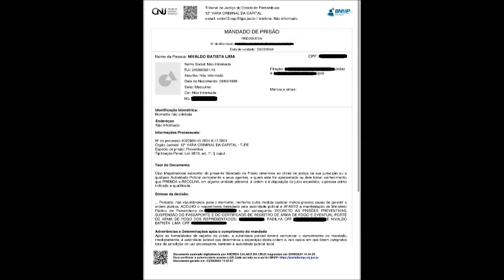ANDRESSA SUÍTA E FILHOS ESTÃO EM MIAMI ENQUANTO GUSTTAVO LIMA TEM PRISÃO DECRETADA PELA JUSTIÇA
Sertanejo é um dos alvos da Operação Integration, que também prendeu Deolane Bezerra

Enquanto Gusttavo Lima teve sua prisão decretada pela Justiça nesta segunda-feira, 23, Andressa Suíta e os filhos estão na mansão da família em Miami, nos Estados Unidos. A influenciadora compartilhou momentos na piscina e fazendo churrasco na companha das crianças.

Gusttavo estava até a última sexta-feira com a família, mas voltou ao Brasil para cumprir agenda e também marcar presença no último dia de Rock in Rio, no domingo, 22. Nas imagens compartilhadas por Andressa, Gabriel e Samuel aparecem com uma caveira, símbolo da festa de Halloween, tradicionalmente comemorada no fim de outubro nos Estados Unidos.